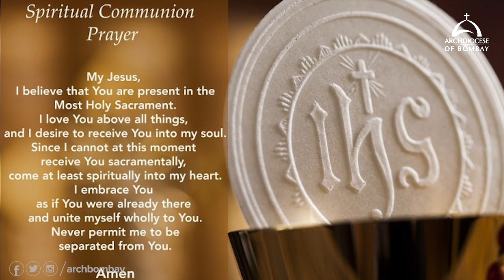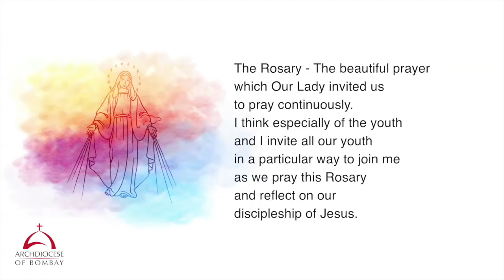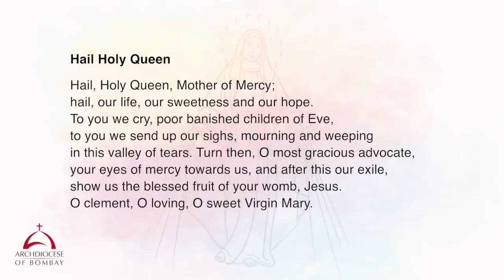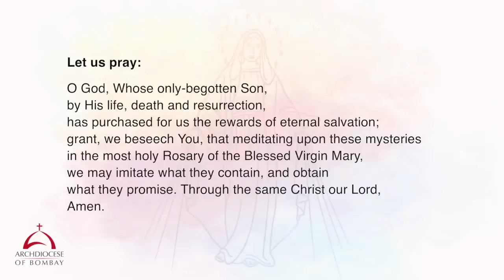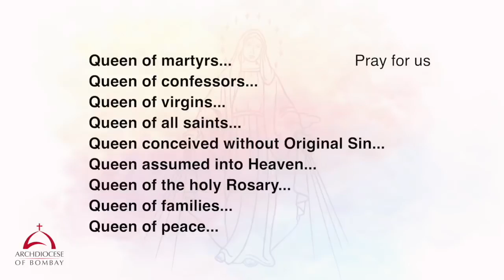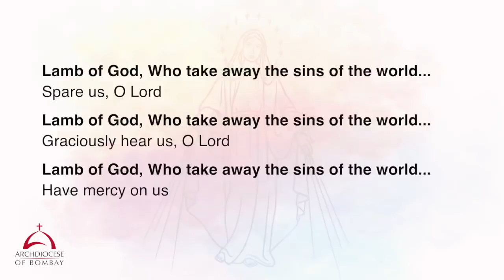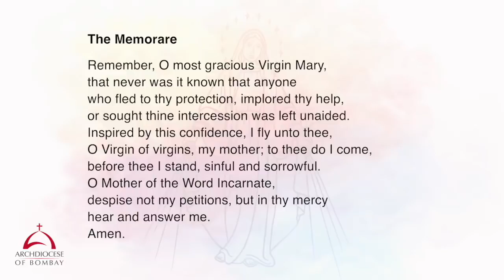Archdiocese of Bombay - Reflections on Post-Pandemic Scenario | Fr Felix D'souza | Church's Response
The pandemic has turned our world topsy turvy. The very things that were taken for granted were snatched away from us. We faced unprecedented times wherein our work routine, our family living, our worship pattern took a different unchartered path.

Fr Felix Dsouza examines 10 areas where we have been greatly impacted. He sets us thinking on the new trends that might emerge and how the individual, the Society at large, as well as the Church will have to respond to the changing scenario.